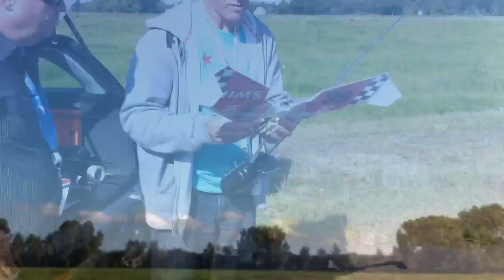Mini meeting in Steenwijk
Just playing around. Next time: the heli's too!